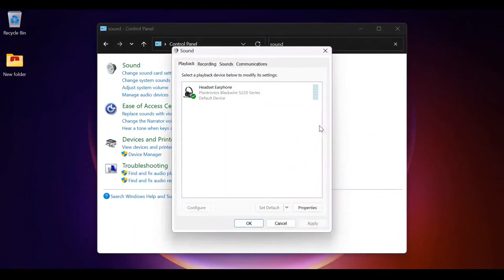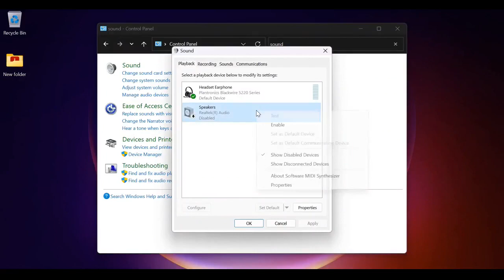How To Fix Audio Problem In Windows 11(Easy Method)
LIKE / SHARE / COMMENT and SUBSCRIBEHow To Calculate Time in Hours in Excel